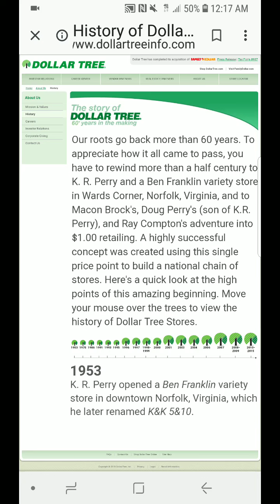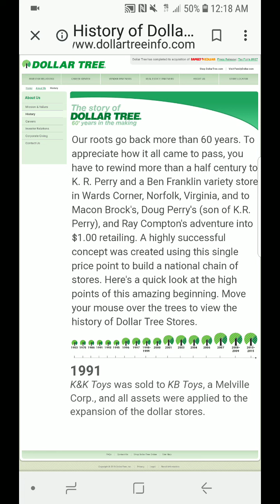THE HISTORY OF DOLLAR TREE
Have you ever wondered how Dollar Tree was started? I was interested to find out. Here is a short video that will direct you to where all the information can be found.